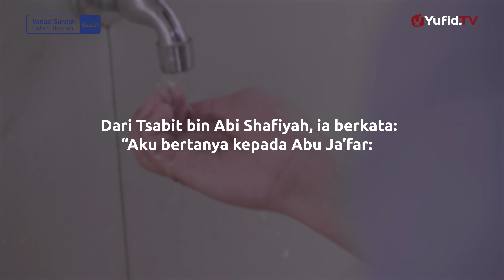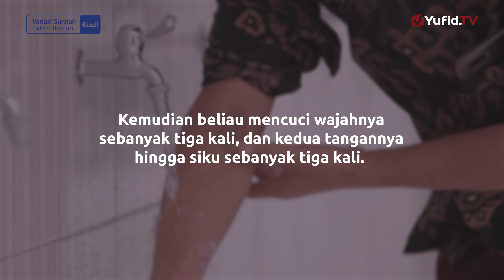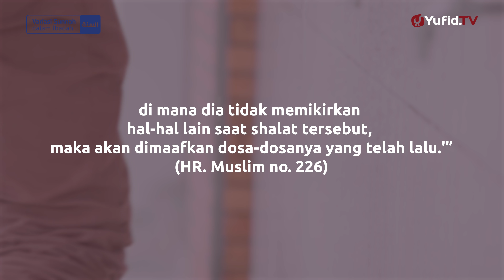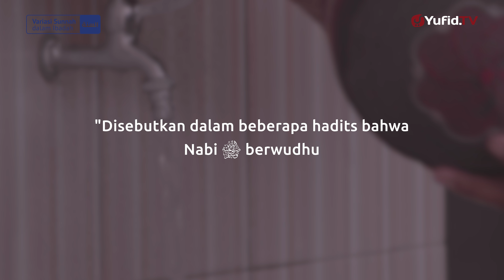Dari 4 Cara Wudhu Sesuai Sunnah ini, Mana yang Sering Anda Gunakan? - Variasi Sunnah Dalam Ibadah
Tahukah anda bahwasanya di dalam Islam terdapat beberapa Ibadah yang tata cara pelaksanaanya bervariasi?. Namun variasi Sunnah dalam Ibadah ini tentu shahih bersumber dari sunnah Nabi Shallallahu 'alaihi wasallam bukan hanya karangan manusia biasa. Salah satu ibadah yang mempunyai variasi dalam pelaksanaannya adalah wudhu.

عَنْ ثَابِتِ بْنِ أَبِي صَفِيَّةَ، قَالَ قُلْتُ لأَبِي جَعْفَرٍ حَدَّثَكَ جَابِرٌ، أَنَّ النَّبِيَّ صلى الله عليه وسلم تَوَضَّأَ مَرَّةً مَرَّةً وَمَرَّتَيْنِ مَرَّتَيْنِ وَثَلاَثًا ثَلاَثًا قَالَ نَعَمْ ‏

Dari Tsabit bin Abi Shafiyah, ia berkata: “Aku bertanya kepada Abu Ja’far: ‘Apakah Jabir meriwayatkan kepadamu bahwasanya Nabi shallallahu ‘alaihi wasallam berwudhu satu kali-satu kali, dua kali-dua kali, tiga kali-tiga kali (setiap anggota wudhu)?’ Dia (Abu Ja’far) berkata: ‘Iya.’” (HR. At-Tirmidzi dengan derajat yang shahih)

Oleh karena itu, berikut ini akan kami bawakan empat variasi sunnah mengenai jumlah basuhan dalam berwudhu. Yuk langsung saja simak penjelasan selengkapnya dalam video berikut.